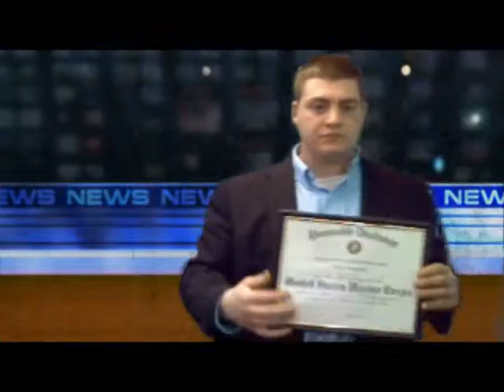About Jeremy Drobeck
Want to learn more about ME?  Get the inside scoop on the guy doing your mortgage loan. NMLS#130817